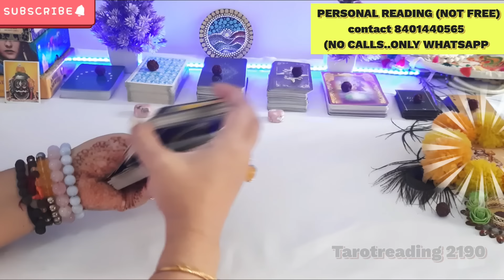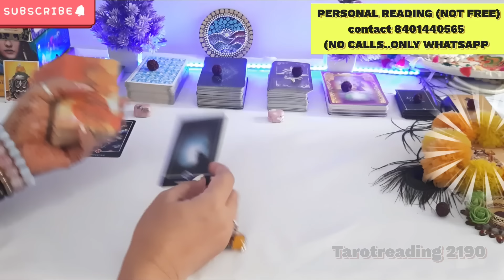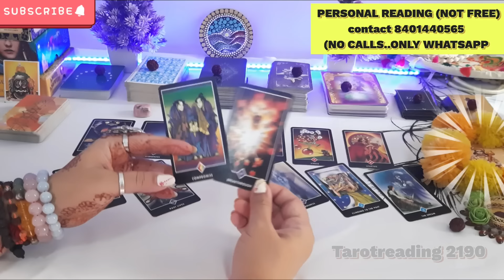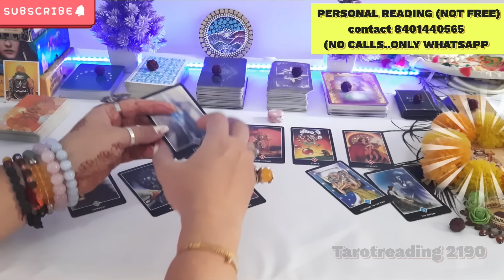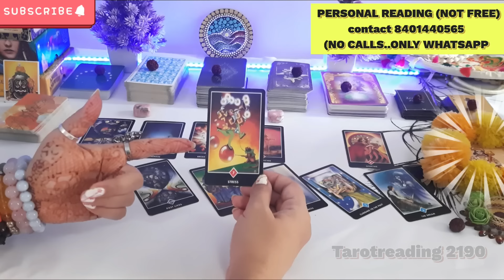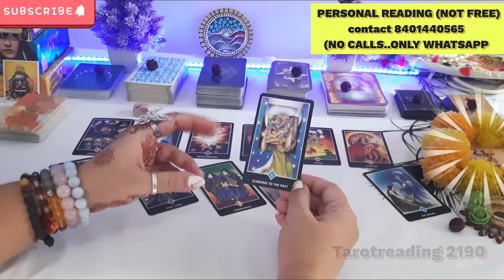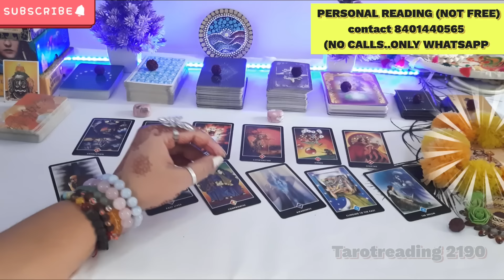धोखेबाज़ पार्टनर का हुआ ये हाल 💯THIRD PARTY KARMA ❤️NO CONTACT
FOR PERSONAL READING (PAID ONLY)
(WHATSAPP ONLY,NO CALLS)

YOUR QUERIES-
24 hours 💕 unki current true feelings
partner
current situation